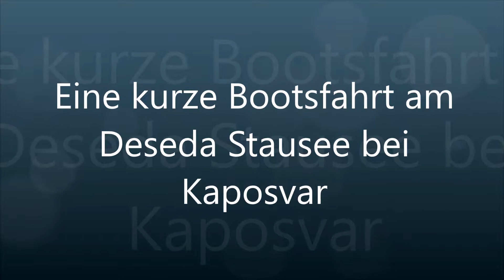Eine Bootsfahrt am Deseda Stausee bei Kaposvar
Es ist der längste künstliche See in Ungarn - was man in Koposvar und in der Umgebung alles unternehmen kann, findet ihr